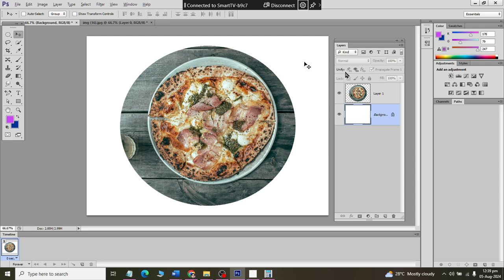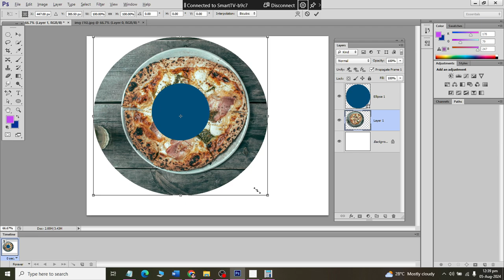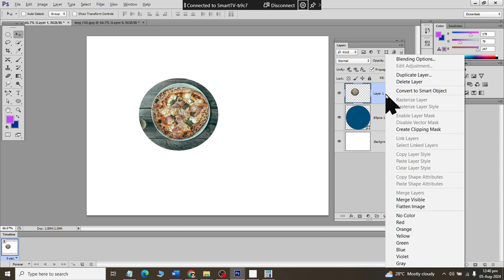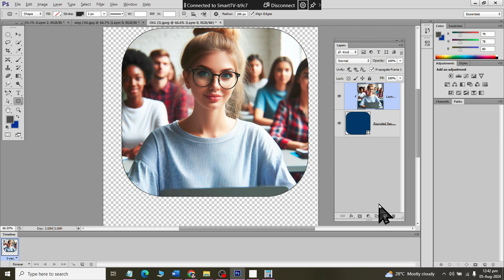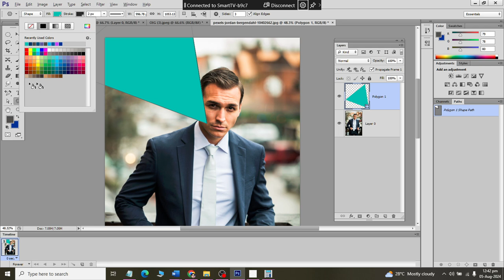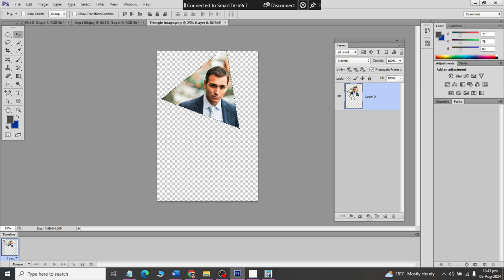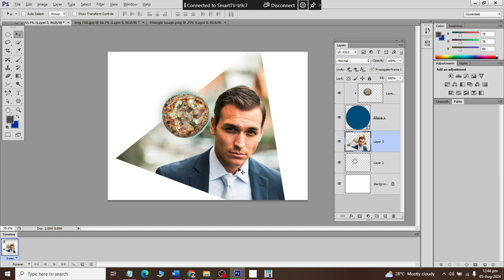Class 24 How to Apply Cliping Mask in Adobe PhotoShop CS 2021